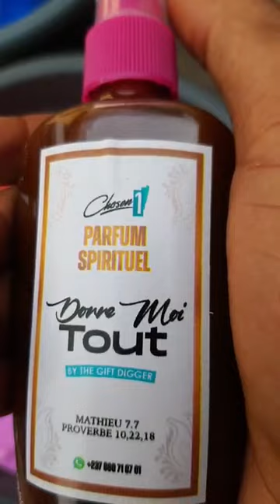Le donne moi tout.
Numéros clés

-Nom: Joseline

NB: Expedition partout dans le monde.

-Offrande à l'eau  150€ ou 100000Fcfa